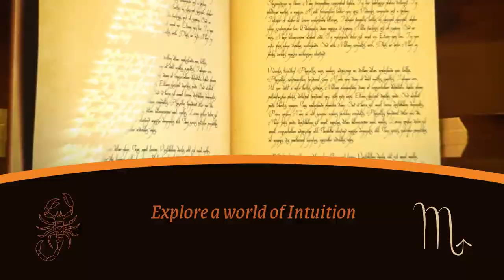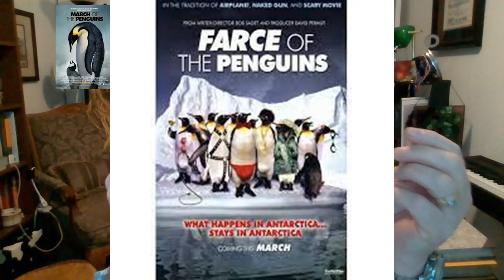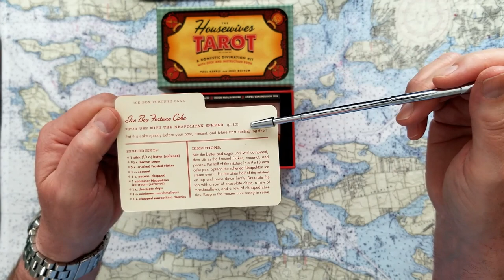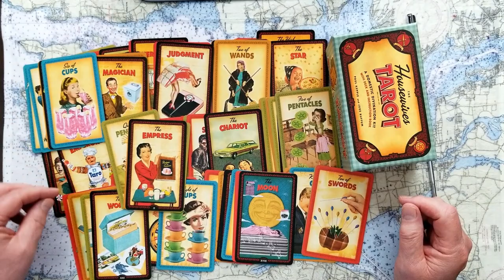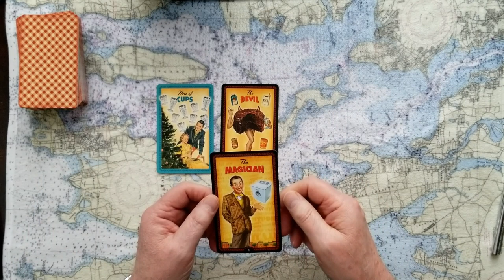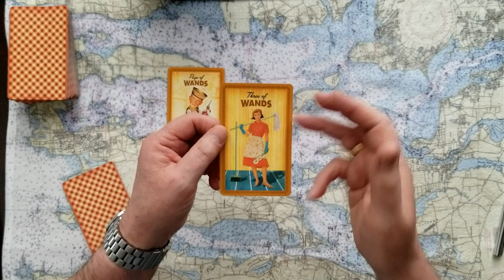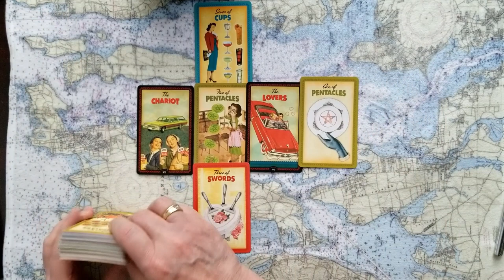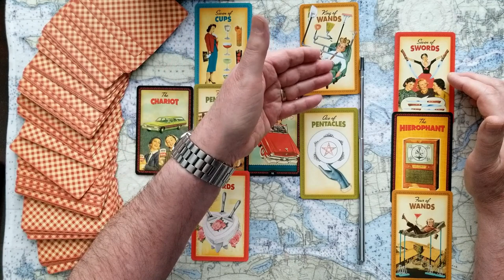Bob Saget was he a Dirty Daddy? Full House, Americas funniest home videos AFV, Tarot Card Reading